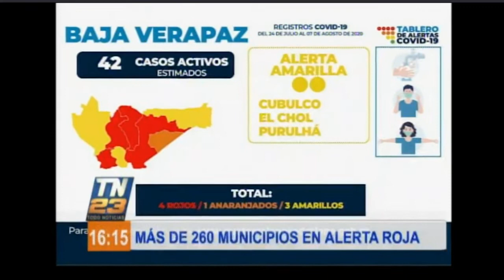Guatemala: Más de 260 municipios en alerta roja